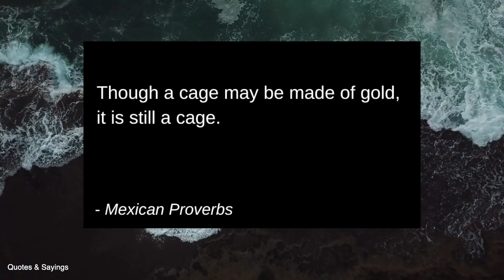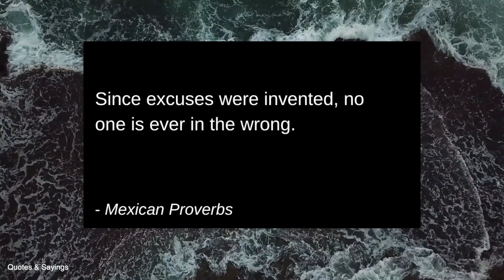16 Mexican Proverbs to live by (Part 2)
Mexican proverbs or sayings are popularly known and repeated through generations. They’ve shaped the thinking, traditions, and customs of generations of Mexicans.

Proverbs are phrases that reveal a general truth, a moral, or a piece of advice. Mexican proverbs about success, love, and life often include food, animals, or habits.

Here you will find some of the most used sayings, proverbs, in english translation and meaning.  A wealth of Mexican wisdom.